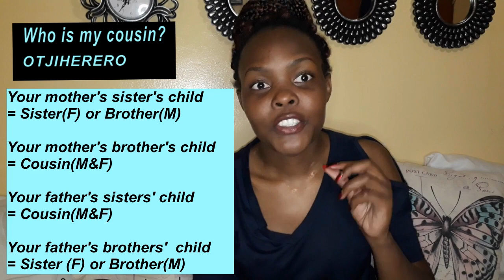The Tjiramwe phenomenon of the Ovaherero people and how it can warrent Sexual abuse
Hey 🐇!
How you can help reduce Gender-Based Violence? that's a question as shocking as that sounds it is. Gender-Based Violence (GBV) is brought and there is no one way to end it so I thought of starting with my cultural practices. Hope you enjoy
XOXO
Eyebrows Tutorial Pride eyeshadow look A different kind of Christmas Shopping in the sale section only My everyday Makeup look